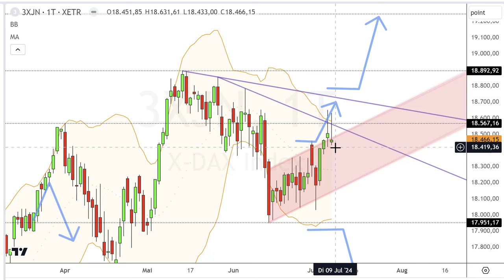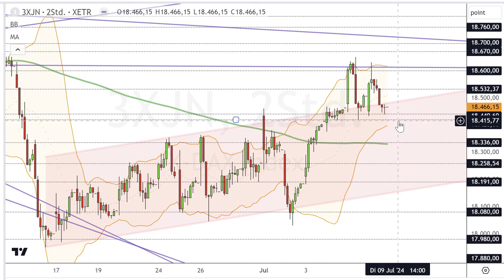Dax Analyse 09.07.2024